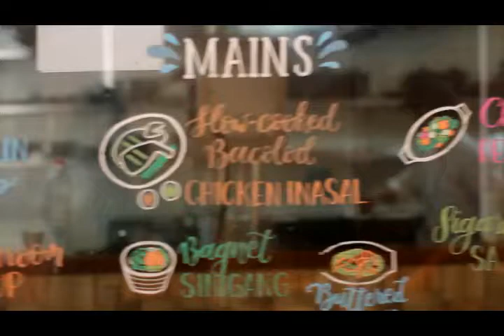Restaurant Engagement Conference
Restaurant Engagement Conference on August 12, 2017 at Marco Polo Ortigas Manila